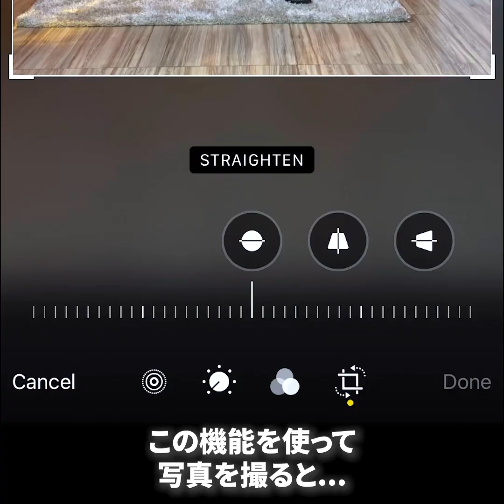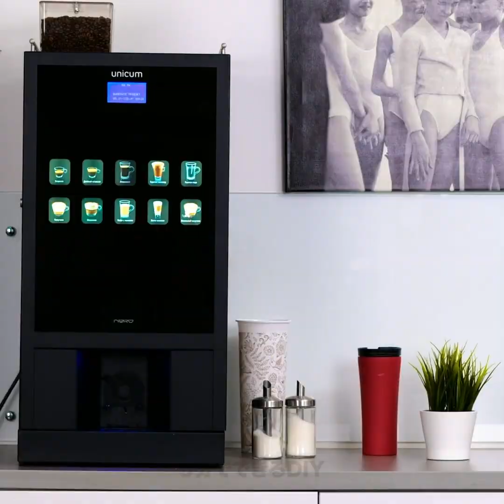現在バズってるメイクのライフハックとTIKTOKの美容の裏ワザ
実生活に役立つ便利なメイクのヒントやコツにチャレンジしてみましょう！ この動画を見ながら、すばやく簡単にメイクをする方法を学んでみませんか？
まずは、数分で顔全体のメイクをする簡単な方法から。 顔の輪郭を整える方法や、冷凍した美容スポンジを使って素晴らしいメイクをするためのクールなアイデアをお見せします！
乾燥した唇の治療法や、口紅の塗り方や、おしゃれなアイシャドウの簡単なヒントもご紹介します！

1:24 –顔の輪郭を描く方法
1:41 –冷凍した美容スポンジ
1:54 –唇を柔らかくするためのリップスクラブ
3:20 –おしゃれなアイシャドウのヒント